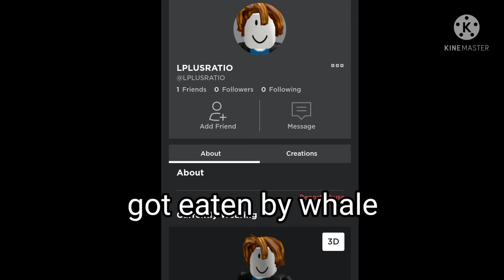Roblox Who Died Videos Be Like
these trends are NOT real lol